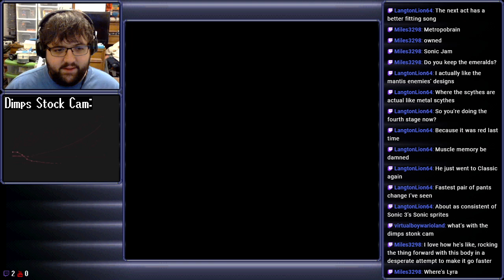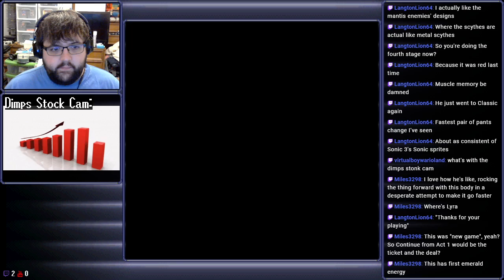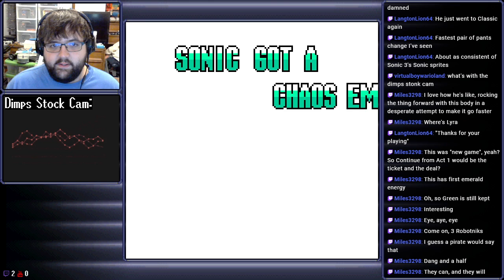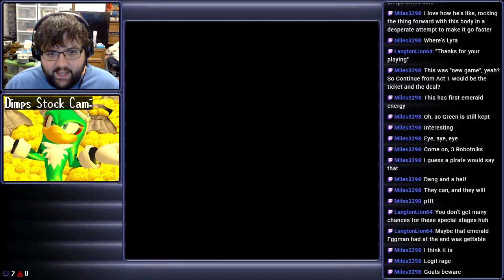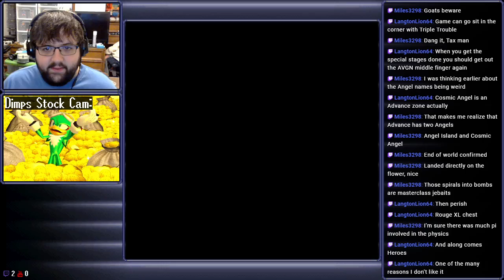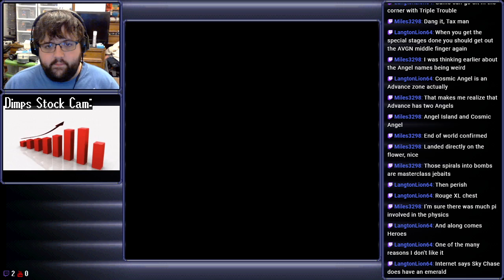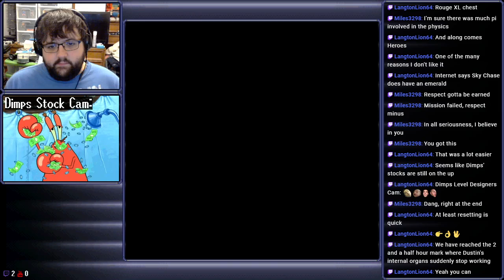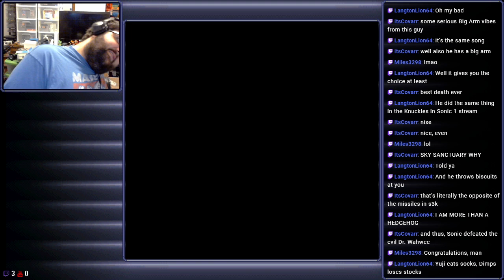[Stream] Sonic Pocket Adventure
Sonic in my Pocket